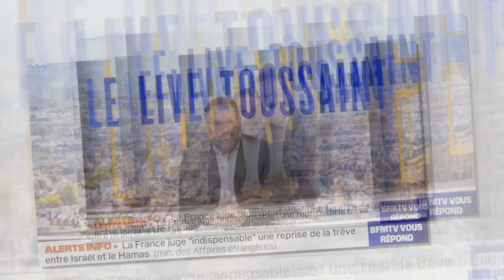VIDEO Bruce Toussaint future star de TF1 ses adieux très brefs pour sa dernière sur BFMTV